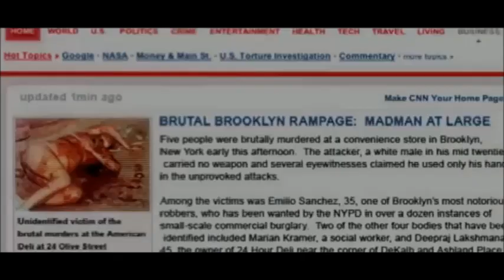Adam Driver as: Man - Archangel - 2010 (Short) - full movie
--- Adam Driver's first movie (short)

Character: Man (no name)
Movie: Archangel
Release: 2010